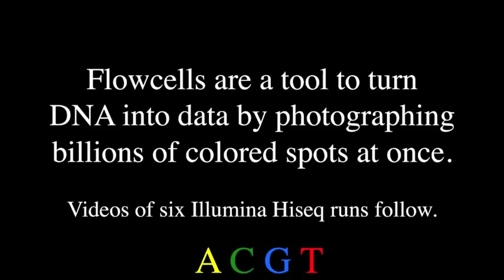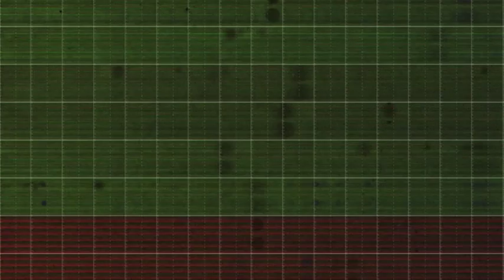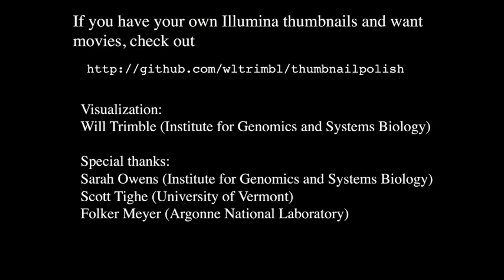Illumina Hiseq Flowcell Rag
Sequencing is beautiful.

This video animates data form six runs of an Illumina Hiseq machine from 2013.

Five show sequencing of randomly selected DNA fragments (with mixed-color, brown sequences and brightly-colored barcode reads in the middle) and the last is a 16S amplicon sequencing run (with brightly colored reads and mixed-color barcodes at the end).